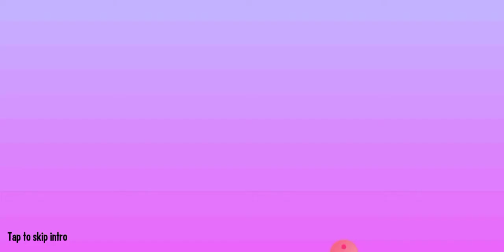NEARLY filling the Dream & Friends book 😑 (Monster Legends)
In today's one I had a bit of a false-start . ⁉️
Apologies .
Dream & Friends book video , 1 away from completion .
REGULAR M.L. CONTENT